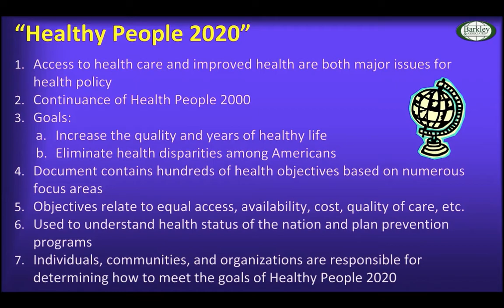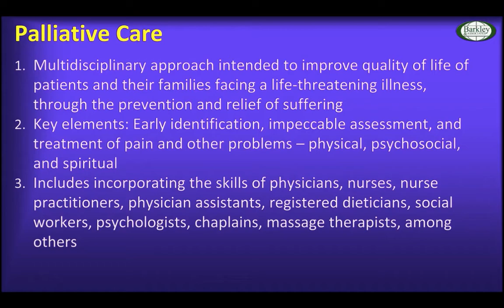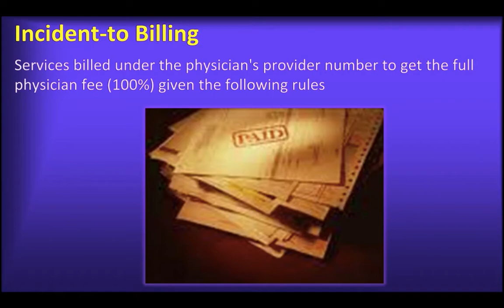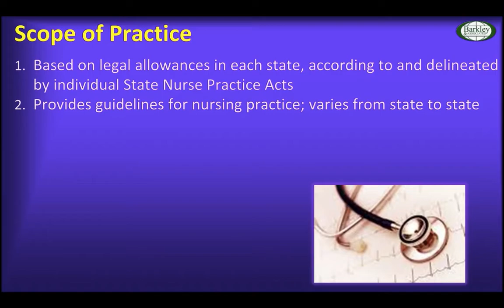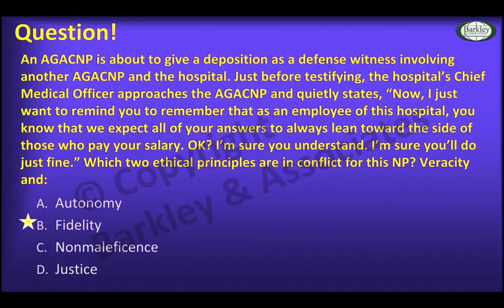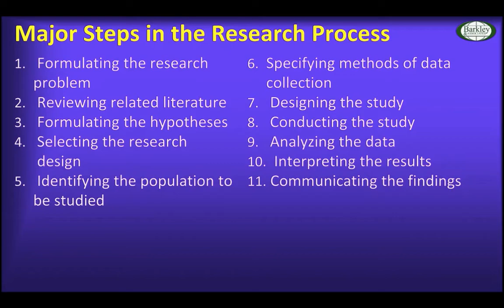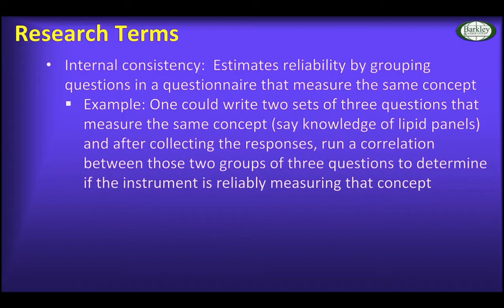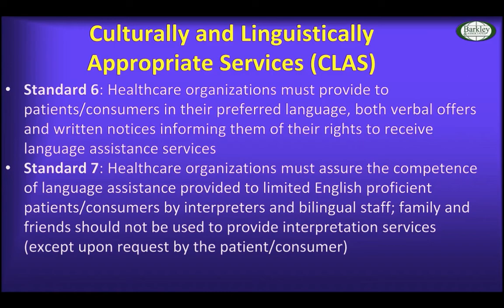Practice Issues 3 and 4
Practice issues for AGACNPs